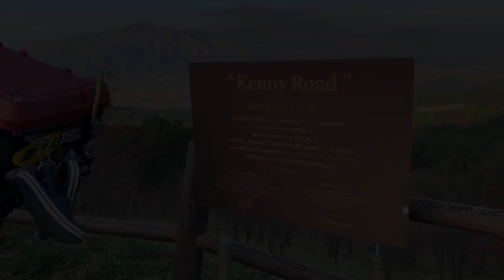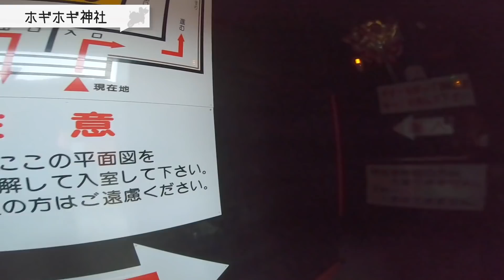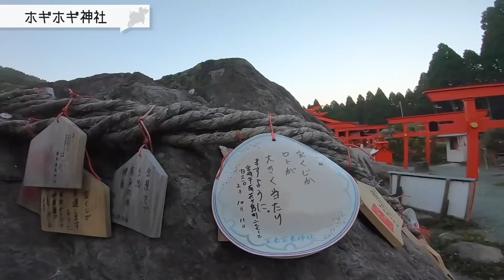自然を愛するライダーたちへ。南阿蘇ケニーロードが最高すぎました。【バイク女子の日本一周モトブログ】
▼時系列順に日本一周旅の動画を追いたい方はこちらの再生リストからどうぞ

１年半かけてCBR250RRで日本一周の旅をしてきました！
毎日の旅の様子や、帰宅後の現在のバイクライフもたまに挟みつつ配信しています。
日本はこんなに美しく、そしてバイク旅はこんなに楽しい！
旅を通してしかみられない体験を皆さんにもお届け！